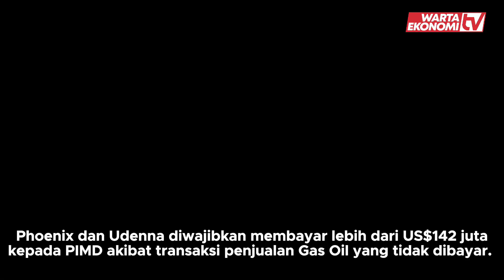Pertamina Menang Gugatan Arbitrase Lawan Perusahaan Filipina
Pertamina International Marketing & Distribution Pte Ltd (PIMD) memenangkan arbitrase melawan Phoenix Petroleum Philippines, Inc (Phoenix) dan Udenna Corporation di Singapore International Arbitration Center (SIAC) pada 30 November 2023.